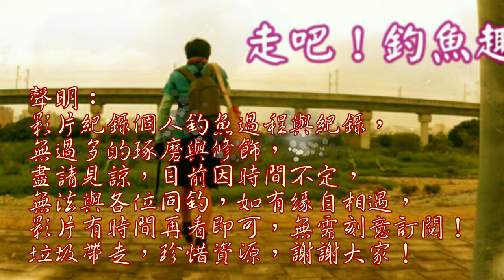這水一變，魚群還真的全逃光了，只剩下…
翌日繼續釣查此處，沒想到水變的不同，魚還在嗎？
溪魚大逃亡 台灣溪流生態釣查 台灣釣魚 Taiwan fishing